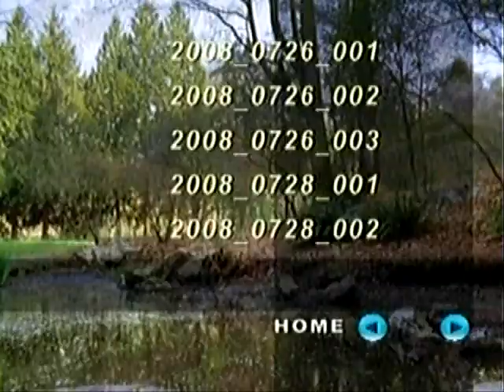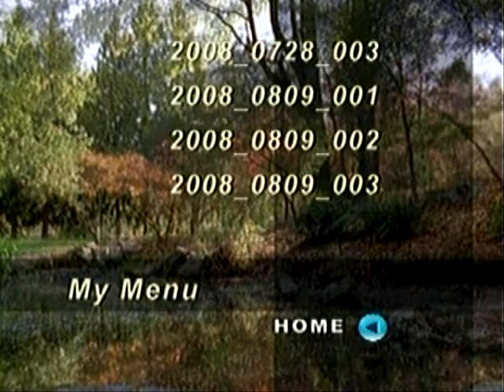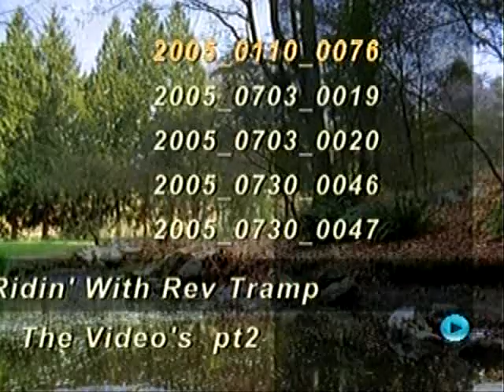013_Closer To Gnome.ASF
Ridin' With Rev Tramp along to the tune *Closer To Gnome* by Rev Tramp as performed by Rev Tramp